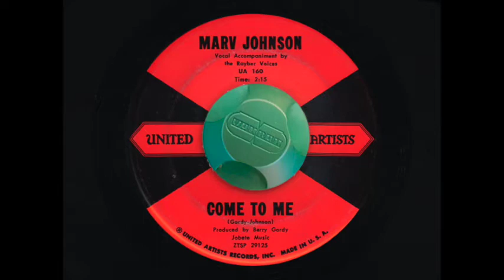Marv Johnson - Come To Me